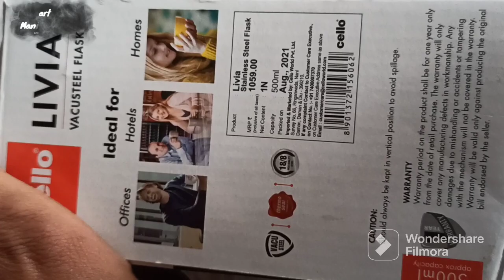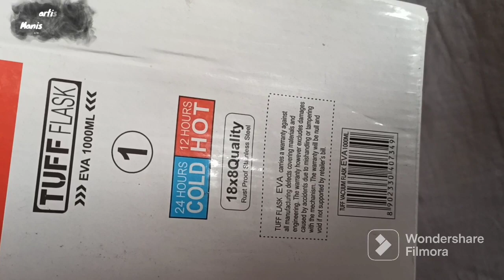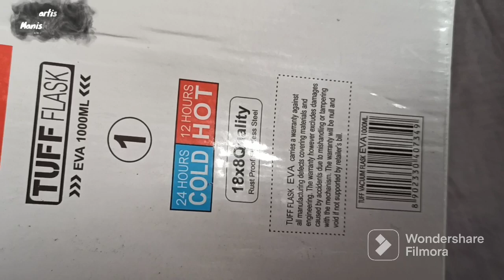Cello Armour thermo steel flask 500ml, 1200ml, 1600ml,etc/ thermo steel flask hot and cold.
aaj ham apke liye laye hai hot and cold water ,milk tea etc